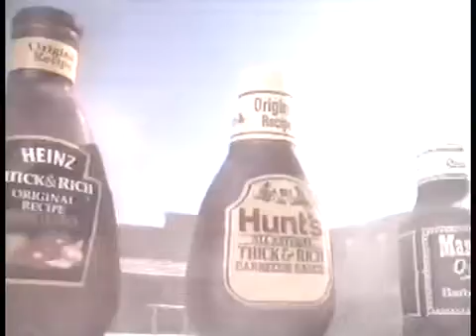Bulls-Eye Barbecue Sauce Ad- Gunfighter (1992)